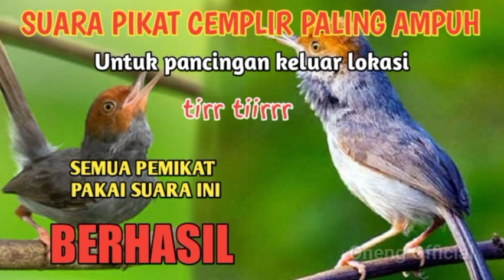Suara Prenjak Kepala Merah Pikat Paling Ampuh - Tirr Tiirr Cemplik...